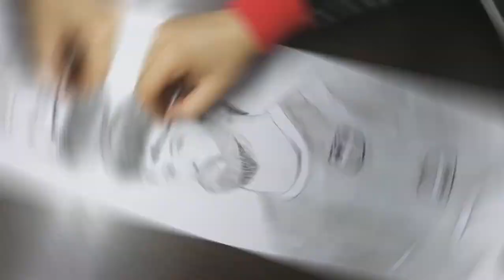drawing face of Gerard Piqué with pencil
Learn how to draw the face of the attractive defender Piqué and the prejudice of the Barcelona football team

Thank you all dear friends who I hope you enjoyed the training, please join us with likes and subscriptions

Thank you for taking the time. I hope you enjoyed the painting.
Hope to meet 🤩